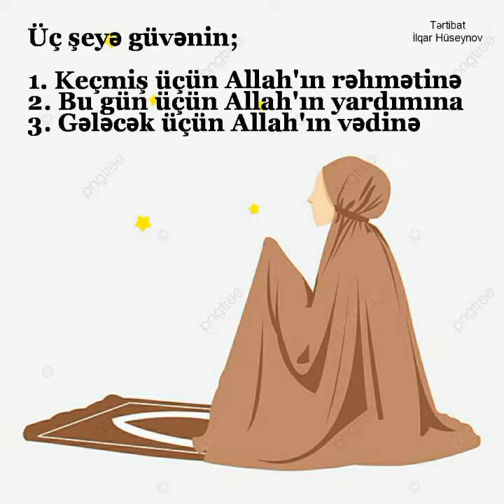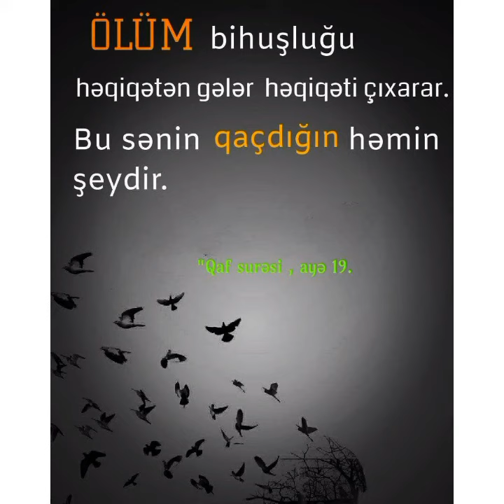Dini kəlamlar .Məhəmməd Cəfərov 2022